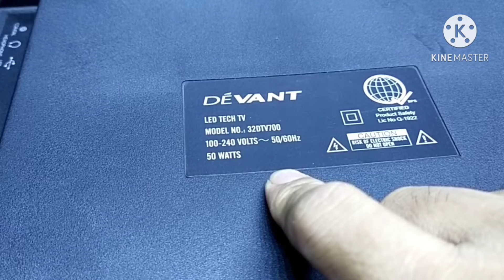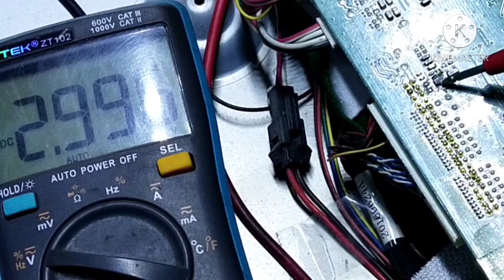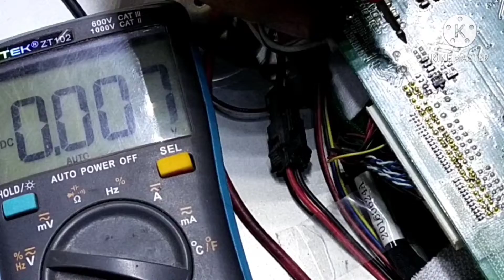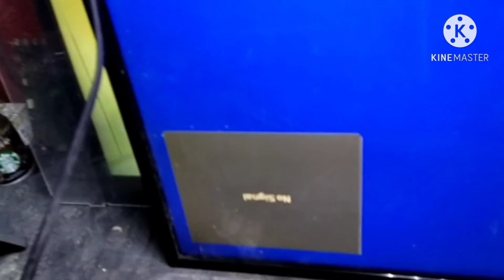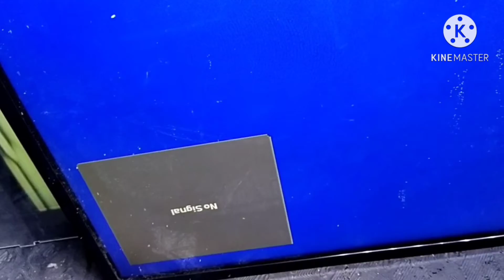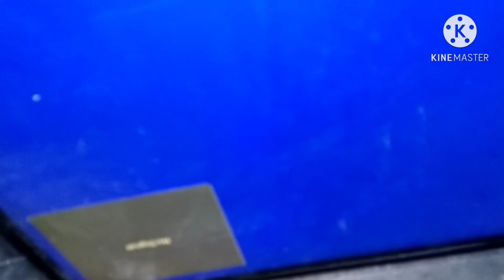devant 32 led tv no picture good backlight skyworth 32 led tv white screen